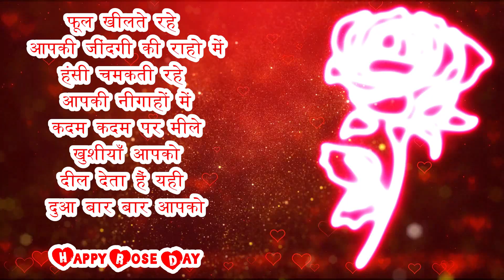Rose Day Status 2022 Video | 7 FEB 🌹 HAPPY ROSE DAY Whatsapp status | Valentine's Week Special Video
Rose Day Status Video 2022 | 7 FEB 🌹 HAPPY ROSE DAY Whatsapp status | Valentine's Week Special Video.  Happy Valentine Day Status .